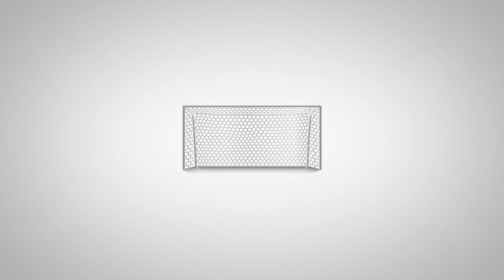GOL DEL AÑO: Corona vs Canadá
Con la magia que lo caracteriza, Jesús Manuel Corona se hizo presente en el marcador ante Canada. ¿Será este el mejor gol del año? ¡Vota!